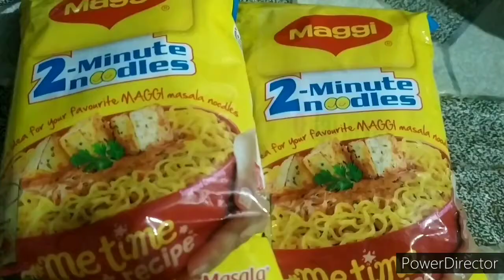SPICY MAGGI RECIPE MASALA MAGGI RECIPE# SPICY CURRY MAGGI RECIPE#MAGGI RECIPE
1 Maggi 2 packed
2  tomato 1peice
3  cabbage small size half peice
4 Chilli
5 onion 1 piece
6 oil 4 spoon
7 Jeera half spoon
8 Red chilli powder 1 spoon
9 water 1 glass
10 haldi powder
11 salt